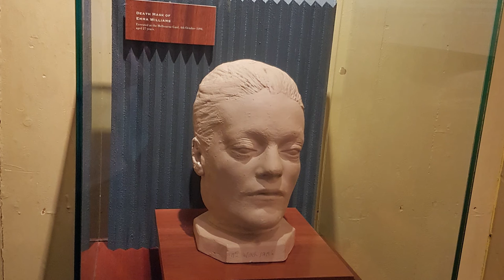Melbourne crime walking tour Stop 1 - Old Melbourne Gaol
Join the tour at our first stop discussing the only four women to be executed here at Melbourne Gaol in its 84 years of operation, Elizabeth Scott, Frances Knorr, Martha Needle and Emma Williams.
Images of Frances Knorr, Emma Williams and Martha Needle prior to their execution are courtesy of the Public Records Office Victoria, all others are by Lauren Townrow.
Knorr, Frances: No. 6242
Central Register of Female Prisoners
VPRS 516/P0002/volume 11/page 324
Needle, Martha: No. 6327
VPRS 516/P0002/volume 11/page 409
Williams, Emma
Photographs of Prisoners Sentenced to Death and Coroners Inquest Sheets
VPRS 5900/P0000/1